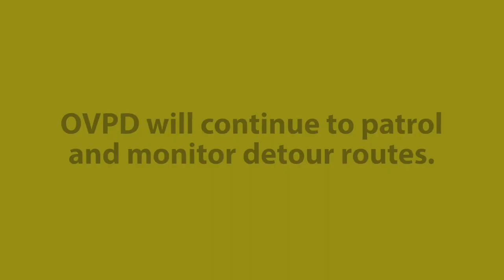Roundabout Construction - Week 1 Update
An update on the roundabout construction from Town Engineer and Director of Public Works, Paul Keesler.